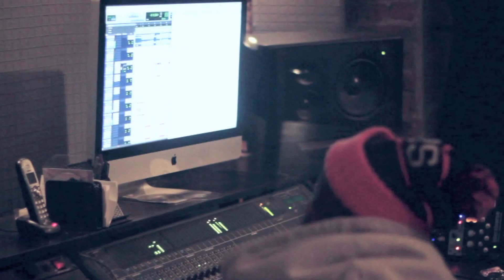Krim rue x "Dynasty" Snippet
'Dynasty'' is from K Felon's latest project, "The Profit" which you can download @